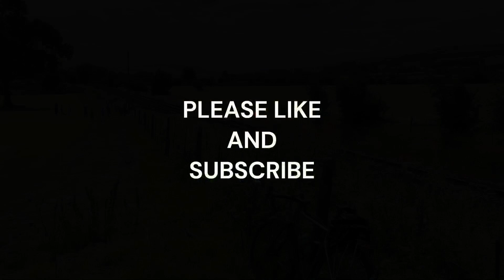Flying Scotsman Steam Train BR 60103 The Waverley York to Carlisle Skipton 09/07/2023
The Steam Train Flying Scotsman BR 60103 is seen in charge of ‘The Waverley’ running from York to Carlisle via the famous Settle and Carlisle line as it leaves the North Yorkshire town of Skipton

See before it is the 2H63  Carlisle to Leeds Northern Service operated by Class 158 Numbers 158754 + 158845 forming a five car set.